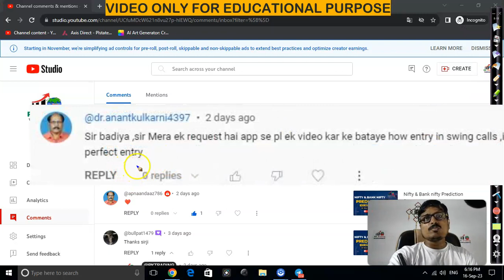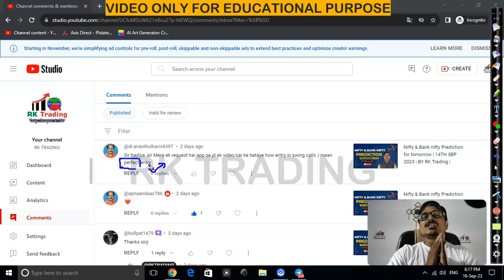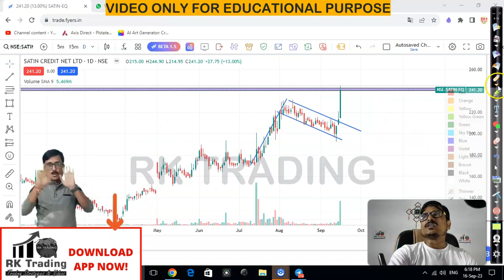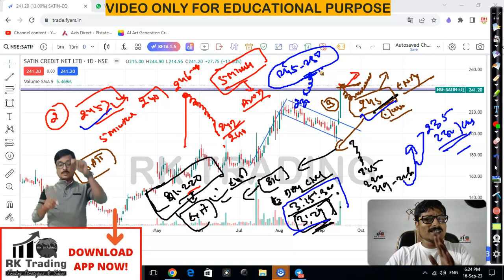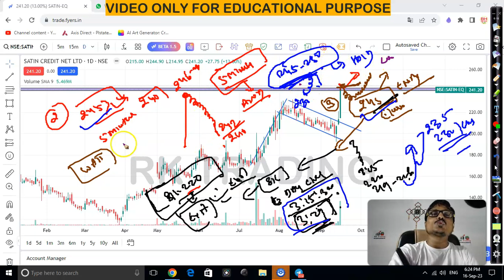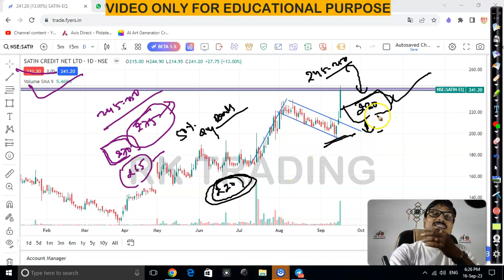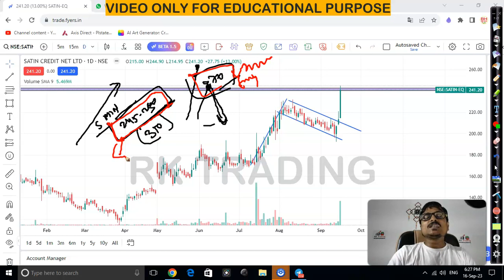Swing Trading Me Perfect Entry Kaise Kare | VIEWER'S QUESTION |RK TRADING